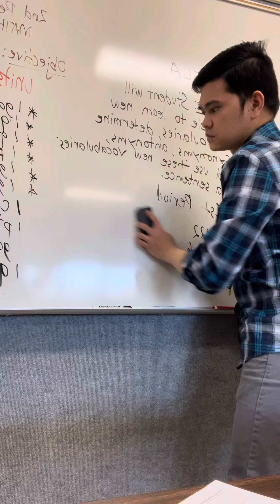Filipino major?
Filipino? Here is a new vlog! Apply na. Learn with me!